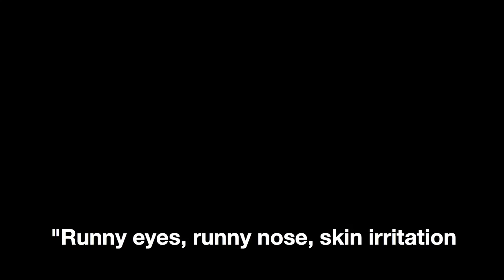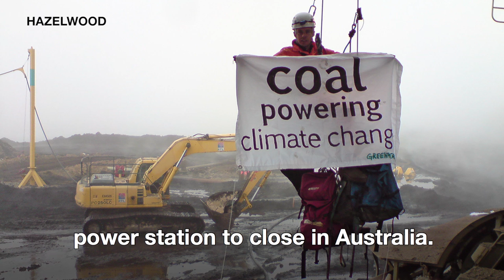Have you seen what's happening in Port Augusta?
Dangerous coal ash from a deserted coal-fired power station has been polluting the air of Port Augusta, South Australia. CHIP IN NOW to help the community buy independent air monitoring equipment that will help hold the power company responsible to account.